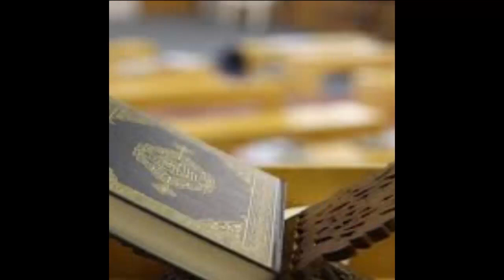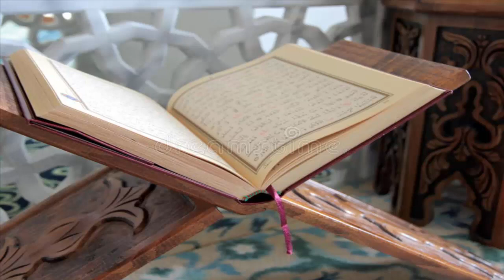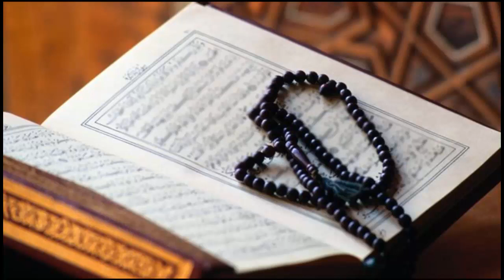Qari Bilal Surah Araf Recitation